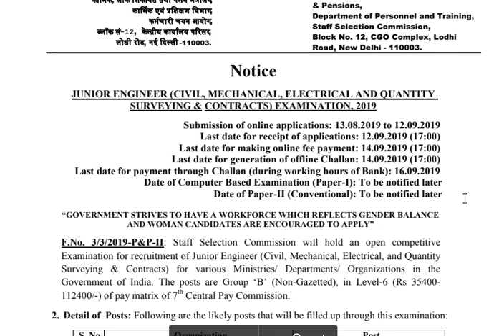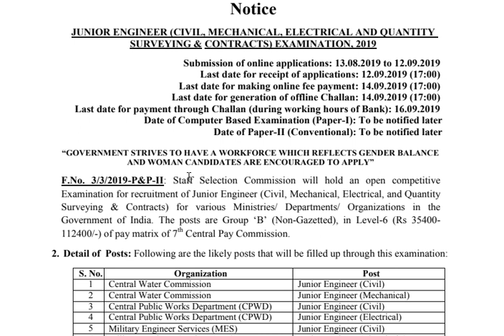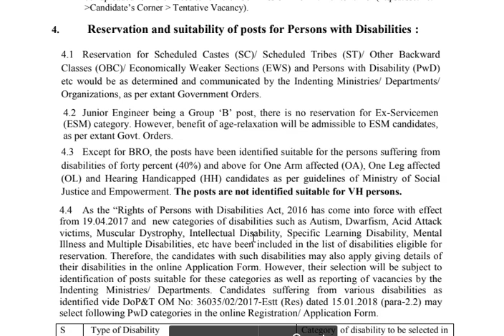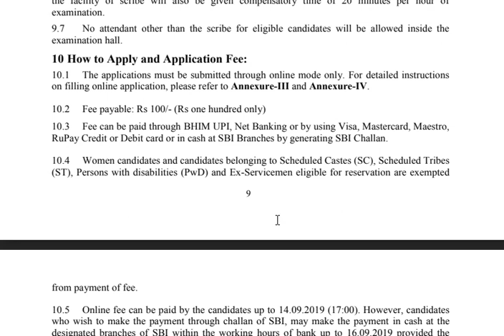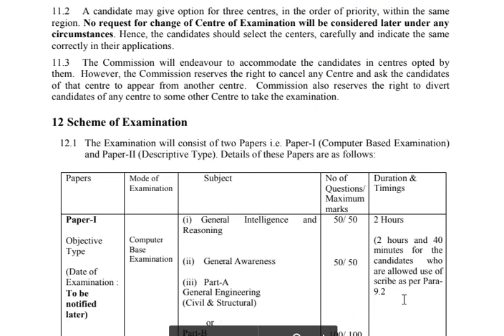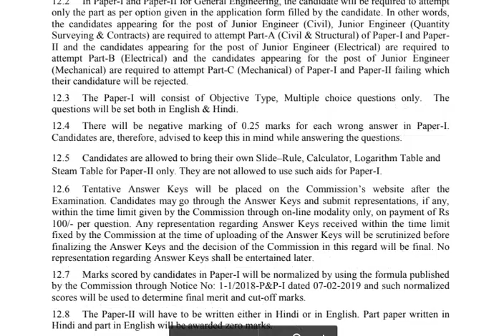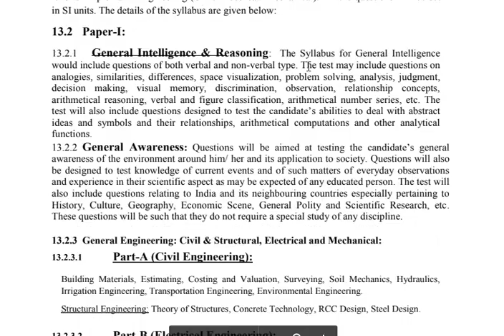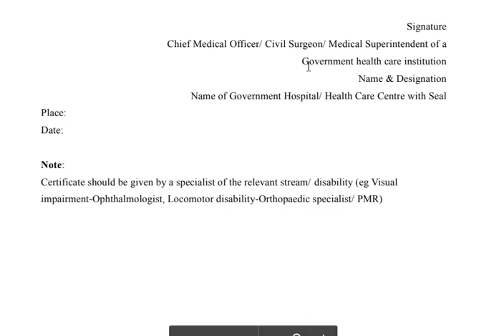JUNIOR ENGINEER (JE) JOBS| ELIGIBILITY: DEGREE/DIPLOMA ENGG| SSC STAFF SELECTION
FOR MTS, DRIVER, NURSE, ENGG, ACCOUNTANT ETC 10TH TO PG LEVEL JOBS IN STAFF SELECTION COMMISSION,